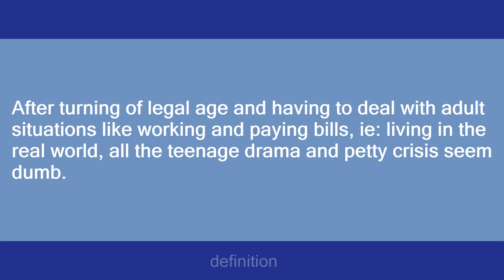Teendumb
Slang flashcards: